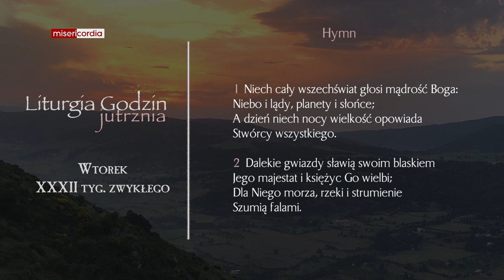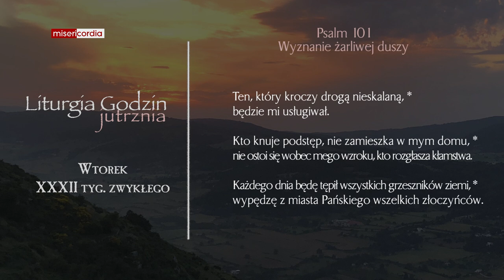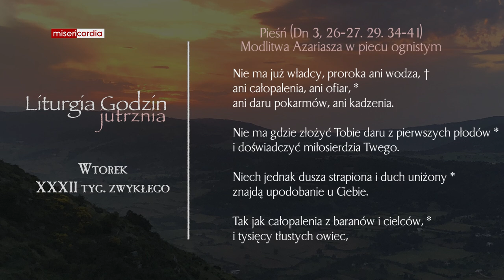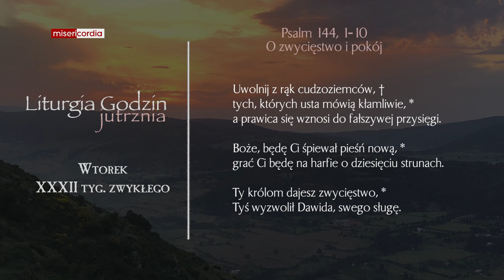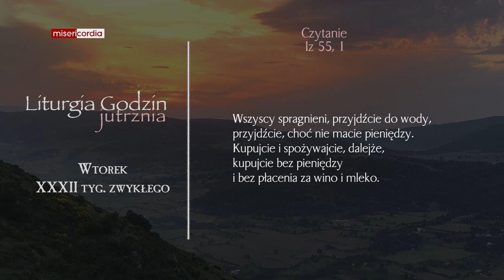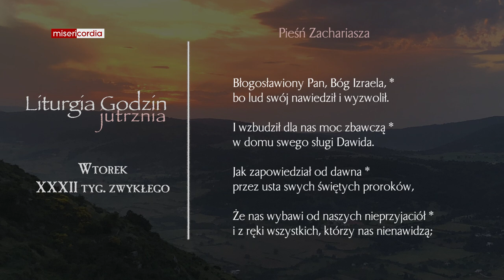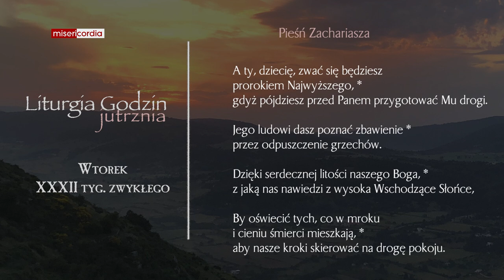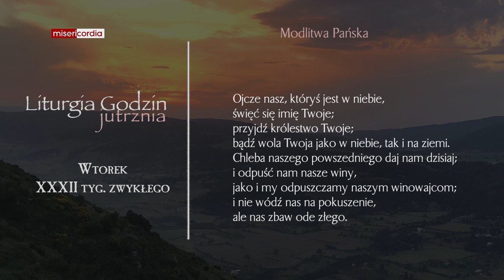Liturgia Godzin | Jutrznia | Wtorek, XXXII tyg. zwykłego